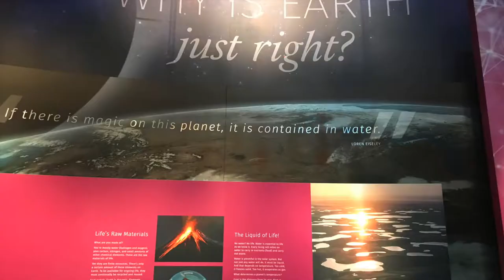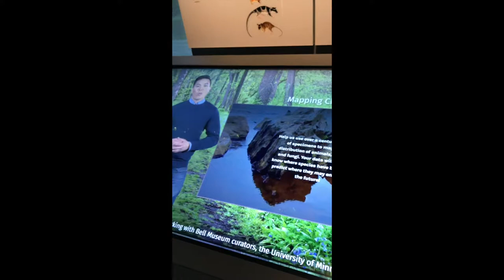Preview of the NEW Bell Museum in St Paul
The Bell Museum in Minneapolis-St. Paul is ALL NEW & super cool with so many interactive features in addition to the previous popular staples.